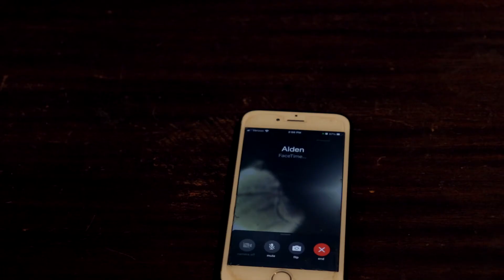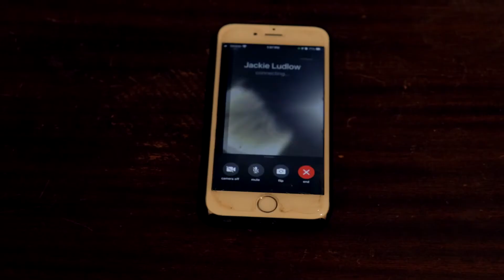Vlogski 5ski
blablablablablablablablablablablablablablablablablablablablablablablablablablablablablablablablablablablablablablablablablablablablablablablabla